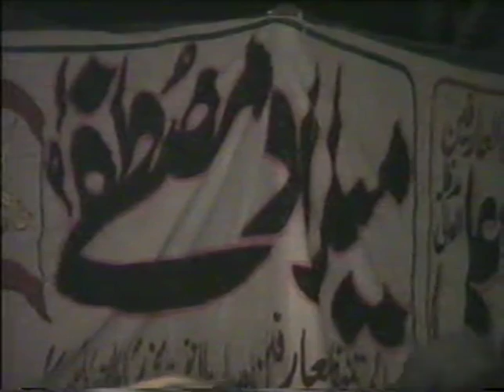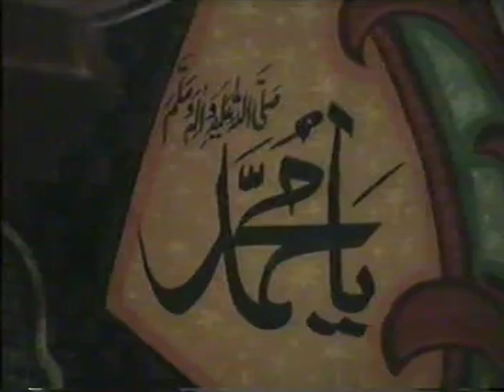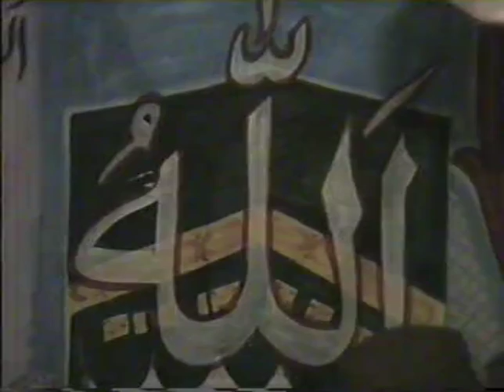Sahibzada Sultan Ahmad Ali Sb speaking on Annual Melad e Mustafa SAWW and Haq Bahoo Conference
Complete Speech of Sahibzada Sultan Ahmad Ali Sb on Annual Melad e Mustafa SAWW and Haq Bahoo Conference Held at Attock

Full speech Sahibzada Sultan Ahmad Ali Sb
Complete speech Sahibzada Sultan Ahmad Ali Sb
Full Bayan Sahibzada Sultan Ahmad Ali Sb
Complete Bayan Sahibzada Sultan Ahmad Ali Sb